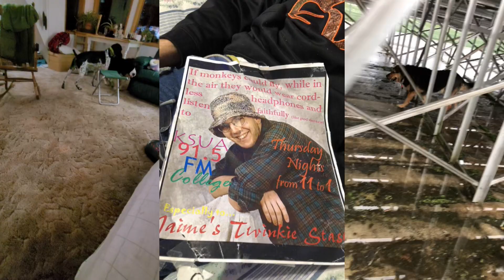let dogs be dogs (they let us be human)